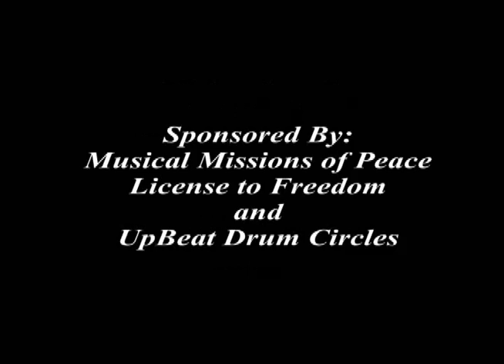History of Musical Missions of Peace Chapter 12 - Dancer Georgia Michelle – Producer Sadie Marquardt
Music and Dance for Peace:
Benefit Concert for Musical Missions of Peace
Gala Fundraiser and Middle Eastern Music and Dance Show in Denver, Colorado!
Cleo Parker Robinson Dance Theater
119 Park Ave W, Denver, Colorado 80205

This chapter features Dancer Georgia Michelle!

Featured Performers:
Chapter One: Dancer Eva Cernik
MMofP History: Early Musical Ambassador trips to Peru, Greece and Egypt
Chapter Two: Dancer Rooshana Giordano
MMofP History: Early Musical Ambassador trips to Jordan and West Bank
Chapter Three: Dancer Seemie Xavier and Guest Iraqi Singer Nidal Meshkoor
MMofP History: Musical Ambassador trips to Cairo and Baghdad
Chapter Four: Dancer Elena Nayiri
MMofP History: Musical Ambassador trip to Iran
Chapter Five: Dancer Rafia'h Ruyah
MMofP History: Musical Ambassador trip to Egypt, Cairo Stadium
Chapter Six: Dancer Mila Popovich
MMofP History: Musical Ambassador presentations in USA, Mexico, Venezuela
Chapter Seven: Dancer Sadie Marquardt
MMofP History: Not included this Chapter
Chapter Eight: Lebanese Dabke Dancer Simon Sarkis
Chapter Nine: Singer Kristina Sophia
MMofP History: Musical Ambassador trips to Syria, Palestinian Refugees
Chapter Ten: Dancer Elizabeth Ashner
MMofP History: Musical Ambassador trips to Damascus, Iraqi Refugees
Chapter Eleven: Dancer Eva Cernik and Halawiyaat Students
MMofP History: Music Lessons for Iraqi Refugees support preservation of Iraqi Culture
Chapter Twelve: Dancer Georgia Michelle
MMofP History: Iraqi Refugee musical support healing wounds of war in Kurdistan and USA
Chapter Thirteen: Dancer Sadie Marquardt
Chapter Fourteen: Party On Stage

LIve music by the Cameron Powers Project Band.

These video chapters will transport you to the Middle East through a world of peace and possibility with multimedia story images from past projects in Syria, Iraq and Egypt and will learn of the work and importance of Musical Missions of Peace.

It was a night of celebration and good vibrations.
We also celebrated the 10th Anniversary of Musical Missions of Peace!